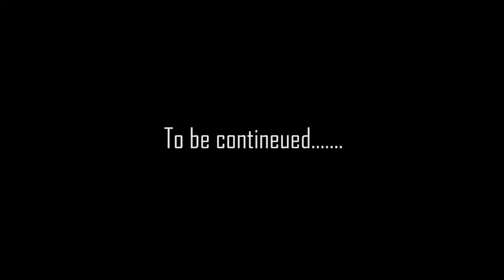Road to Beijing 2022 Episode 2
Episode two takes you into some recovery and rest day action with a bit of birthday shenanigans.